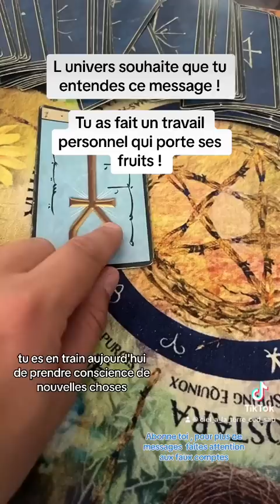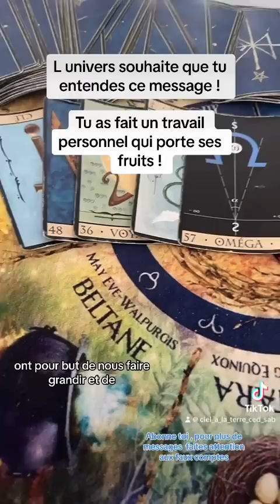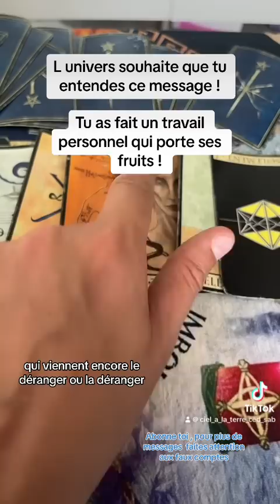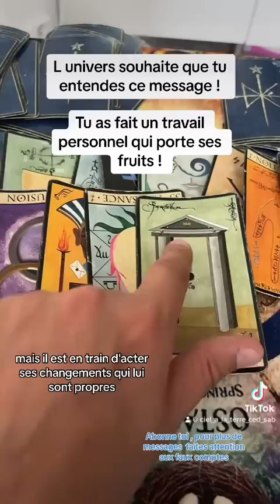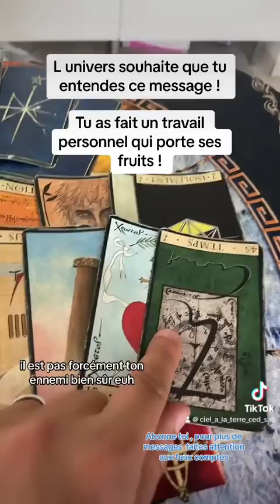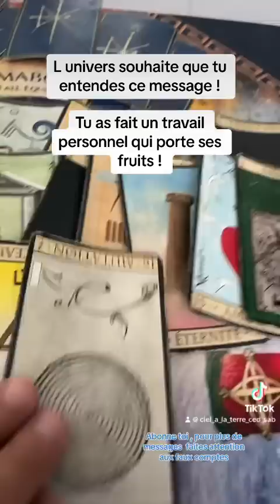Ecoute le message de l univers ! Tu fais un travail formidable!